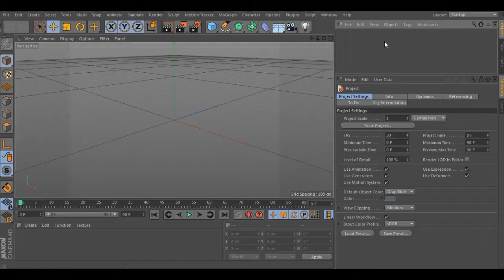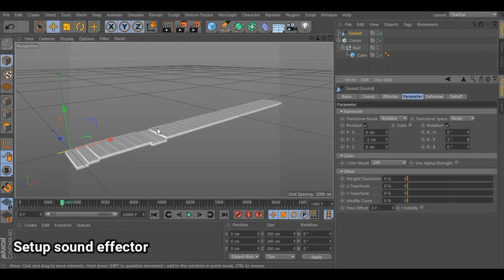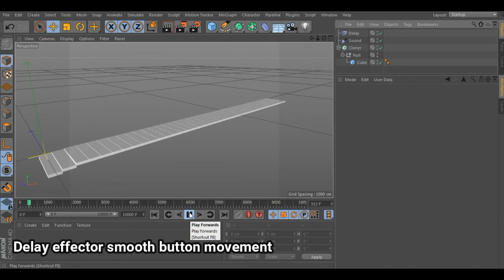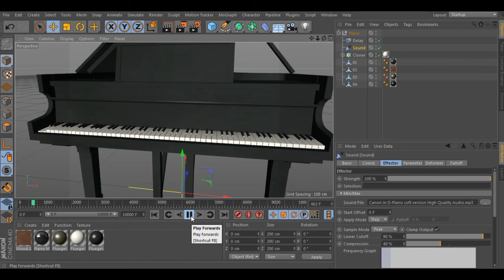Automatic piano in Cinema 4D- it button can move with a sound file (tutorial + project file)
Just give it your music and build beautiful animations